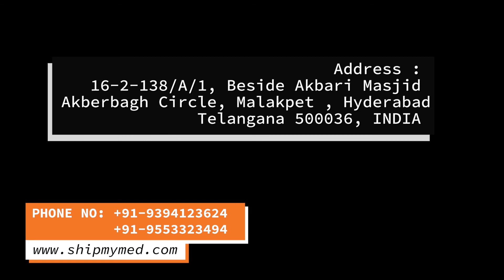Send Homeopathic Medicine From India To Worldwide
is Indian company offering Prescribed medication from India to USA, UK, CANADA, AUSTRALIA, SINGAPORE, UAE, OMAN,QATAR,SAUDI ARABIA and worldwide countries.

ShipMyMed Can purchase and ship medicine from reputed pharmacies in India and deliver to all over the world.